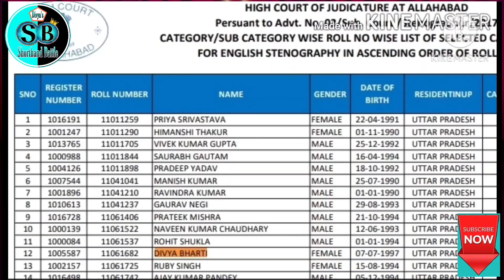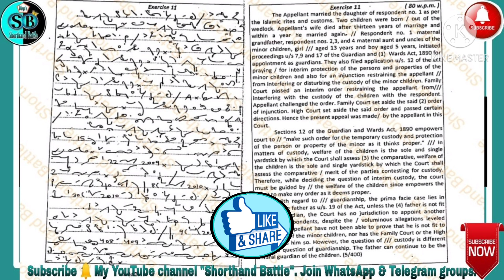G.D.Bist Legal Dictation 105 wpm ll Exercise-11 G.D.Bist Volume-1@105 wpm l Legal Dictation 105 wpm